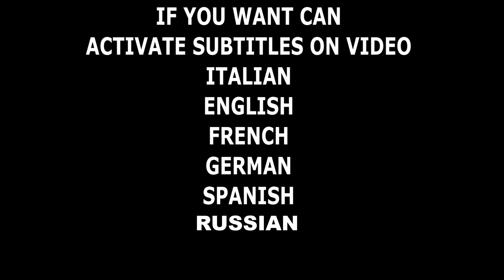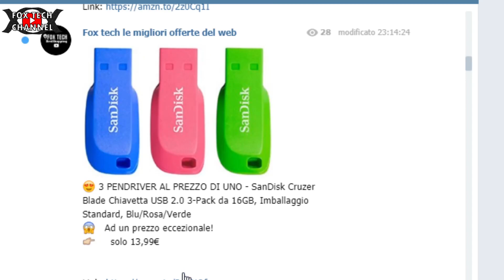CONVERSIONE TRAPANO AVVITATORE IN LITIO CON LE CELLE 18650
🔴NUOVO FASCICOLO TECNICO SULLA TECNOLOGIA LED E L'ILLUMINAZIONE AD ALTA EFFICIENZA Oggi vi faccio vedere come si modifica un trapano avvitatore in litio. La trasformazione è semplice ma ovviamente richiede attenzione.Le celle litio necessitano di attenzione nella saldatura. In base al voltaggio vai a scegliere il numero di celle e il BMS. i componenti di una batteria trapano avvitatore sono pochi, le celle, il bms, i supporti plastici e cavetteria varia.
La conversione trapano avvitatore in litio  va fatta per dare nuova vita al tuo elettroutensile, puoi anche convertire altri elettroutensili e farli a batterie litio. Un trapano avvitatore convertito in litio ha molta piu potenza, affidabilità e durata.Con una piccola spesa potrai dare nuova vita al tuo elettroutensile vecchio e di vecchia tecnologia. Le celle utilizzate sono le 18650, best seller in questi anni e di semplice reperibilità, se non sai dove acquistarle vai sul mio gruppo telegram troverai molte offerte.Conversione trapano avvitatore in litio.

Per tutto il resto delle componenti  li trovi direttamente sul mio canale Telegram! se invece vuoi studiare questa tecnologia nello specifico trovi sotto i link dei fascicoli tecnici e del corso BATTERYMAKER,l'unico corso Italiano e forse anche Europeo sulle batterie litio customizzabili. TUTTI I LINK SOTTO.

🔴Strumentazione Audio/video/luci
Videocamera Samsung
2x fari led 20w
8 moduli led 8w

fox tech